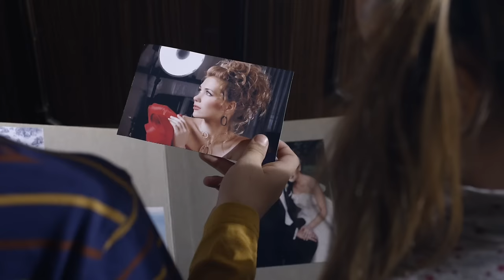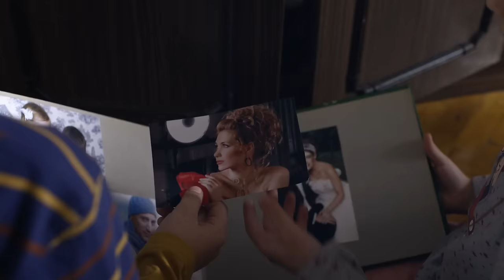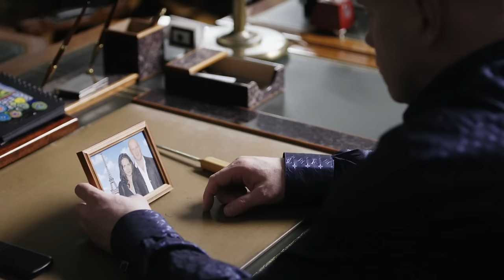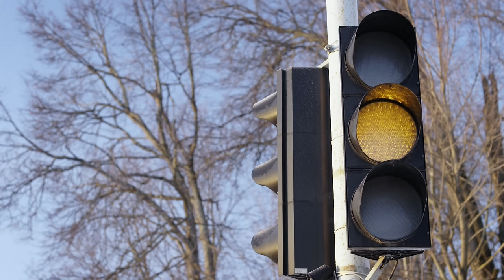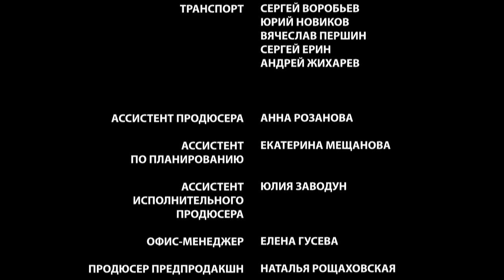▶️ Я тебя никогда не забуду - Мелодрама | Смотреть фильмы и сериалы - Русские мелодрамы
Я тебя никогда не забуду (мелодрама) смотреть онлайн
💬 О ФИЛЬМЕ Я ТЕБЯ НИКОГДА НЕ ЗАБУДУ ⏷
"Вера – жена олигарха, дама с несносным характером по прозвищу Мымра. Больше всего попреков достается ее водителю Сергею, тайно влюбленному в свою капризную хозяйку.
Вероятно, эта любовь так и осталась бы тайной, если бы судьба не сыграла с Верой злую шутку. В автокатастрофе героиня полностью теряет память, а, придя в себя, «узнаёт», что она жена Сергея, примерная хозяйка и учительница младших классов, беззаветно любящая свою большую семью…

Год: 2013
Сценарий: Рауф Кубаев
Режиссер: Рано Кубаева
Продюсер: Александр Кушаев, Ирина Смирнова
Оператор: Антон Хмельков
Жанр: мелодрама
Длительность: 90 минут
Актёры:
Екатерина Климова, Анатолий Белый, Виталий Хаев, Павел Юлку, Анастасия Лапина, Сергей Губанов, Артем Казьмин, Елизавета Васильева, Марта Дроздова"